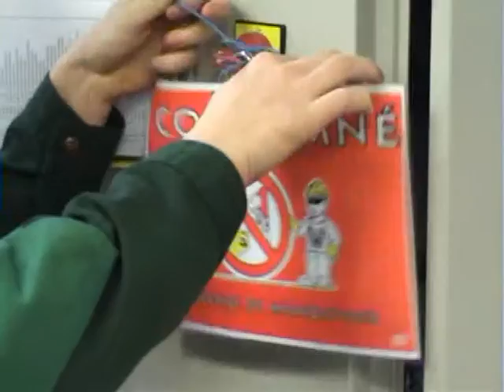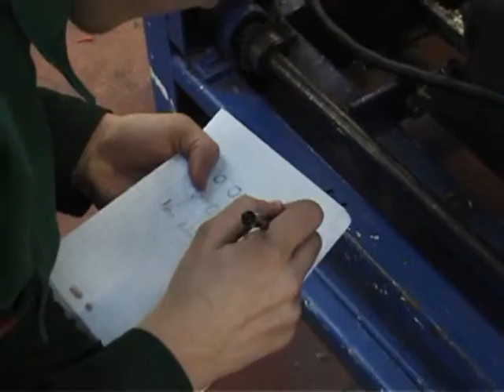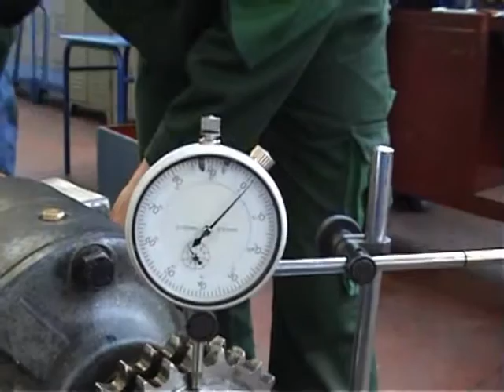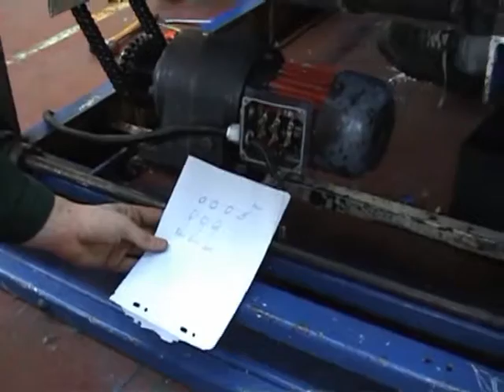démontage moteur colleuse